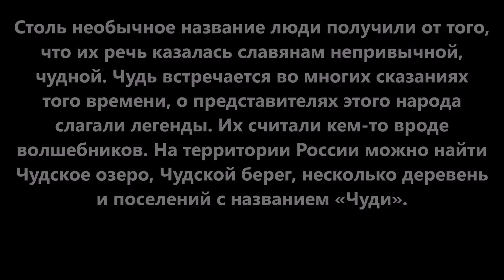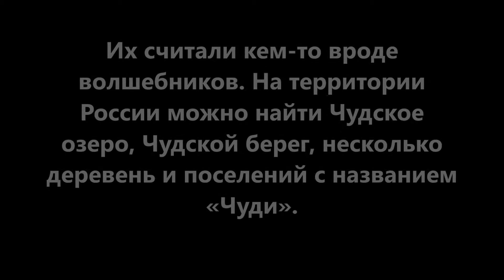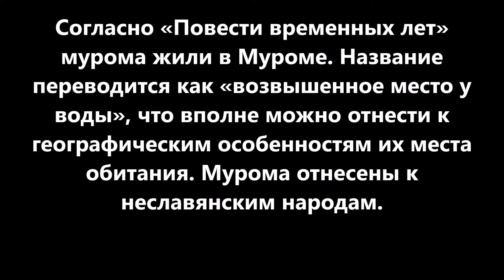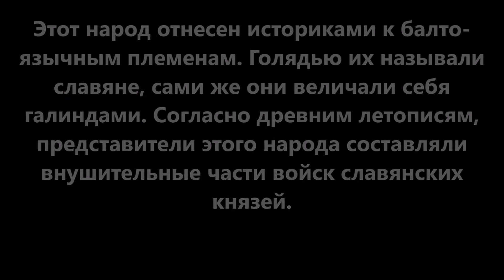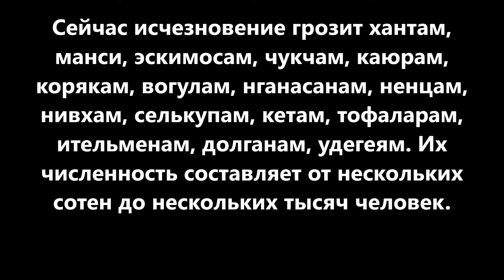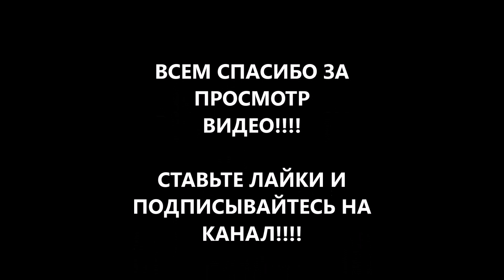5 древних племён, которые проживали на территории современной России и навсегда исчезли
5 древних племён,
которые проживали на
территории
современной России и
навсегда исчезли